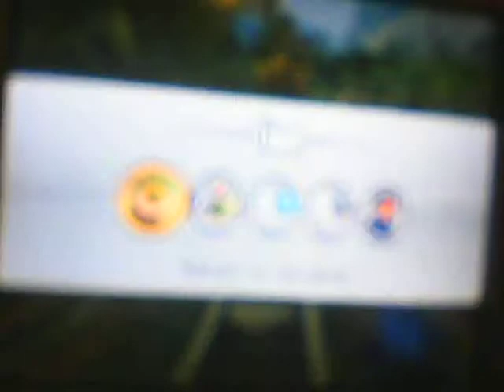Mario Super Sluggers Part 2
here is another vid of me playing Mario Super Sluggers. Again sry about the light but like I said you can still see wats going on